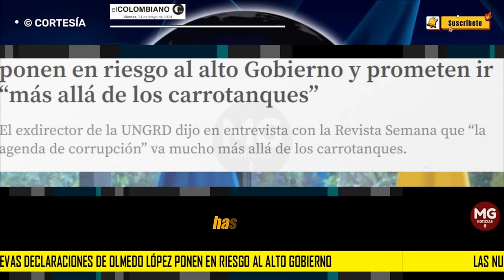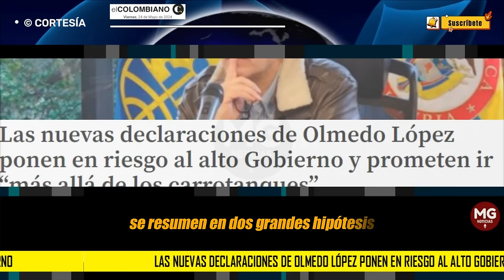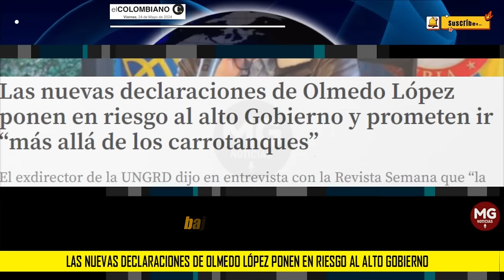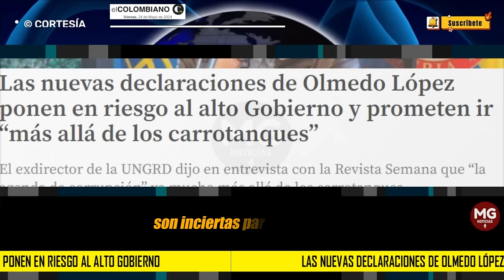⚠️ EN RIESGO EL ALTO GOBIERNO POR NUEVAS DECLARACIONES DE OLMEDO LÓPEZ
Las nuevas declaraciones de Olmedo López ponen en riesgo al alto Gobierno y prometen ir “más allá de los carrotanques”
El exdirector de la UNGRD dijo en entrevista con la Revista Semana que “la agenda de corrupción” va mucho más allá de los carrotanques.
EL COLOMBIANO